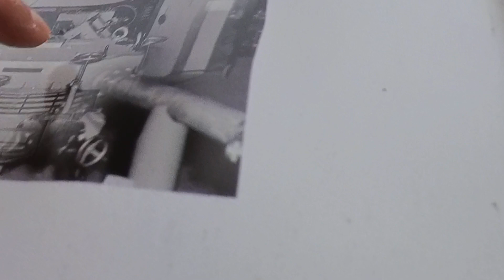理研の第4号 160cm サイクロトロン